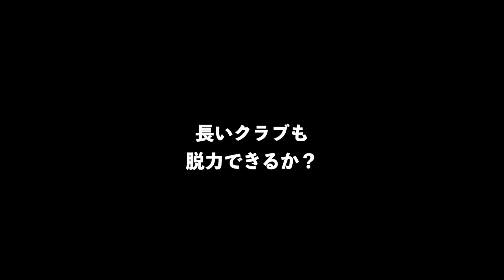【切り返しでのクラブの動き】女性でも脱力でクラブが立つ！！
２０２２山本道場ゴルフTV・メンバーシップシステム

いきます。
基本的に2ヶ月に一回、限定LIVE配信を行います。

２０２２年度、山本道場ゴルフTV・初心者道場生限定動画になります。

毎週月曜日２２：００〜　カリキュラム動画を更新します。

ゴルフ経験者でスイングの動きや形に悩んでいる方のために山本道場ゴルフTV
が推奨するスイングの形を習得して頂きます！！
スイングには自然と角度が作られるはずですが、それが出来ないために軌道や
身体の動きが思い通りに行かないと悩んでいるゴルファーには最適です！！
山本道場始まって以来の、形にこだわったレッスン！！を２０２２年から開始
いたします！！

基本的に1ヶ月に一回、限定LIVE配信を行います。

２０２１年度、山本道場ゴルフTV・道場生動画４８本
２０２２年度、山本道場ゴルフTV・初心者動画
２０２２年度、山本道場ゴルフTV・道場生動画

２年目を迎えた、特異なカリキュラム動画をお送りする山本道場ならではの
動画チャンネルで、何者にも追い付かれない独自のタイミング理論をゴルフに
限らない身体のコントロールの術を解説とドリルでお送りいたします！！

２０２０年度、インターネット道場生限定動画　　　１０３本
２０２１年度、山本道場ゴルフTV・道場生限定動画　４８本
２１２１年度、山本道場ゴルフTV・特待生限定動画　４８本
２０２２年度、山本道場ゴルフTV・初心者限定動画
２０２２年度、山本道場ゴルフTV・道場生限定動画
２０２２年度、山本道場ゴルフTV・特待生限定動画

特待生限定のLIVE配信は1ヶ月１回

になります。

山本誠二

‹所属選手›